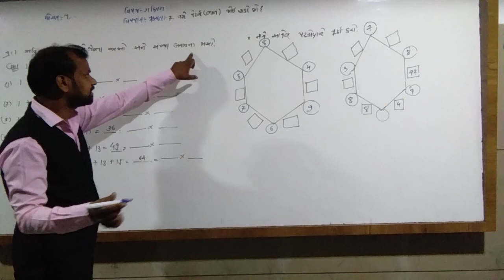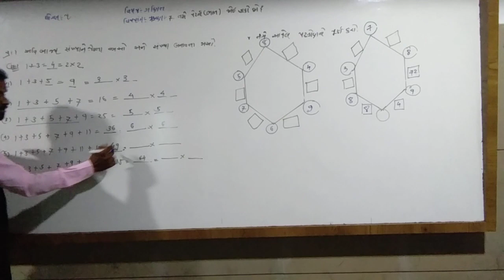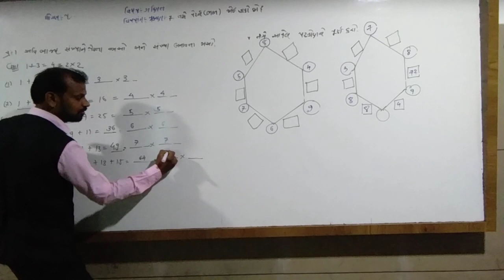ધોરણ .૫ // વિષય .ગણિત // પ્રકરણ .૭ તમે પેટર્ન ( ભાત ) જોય શકો છો ?// હરિકૃષ્ણ ઇન્ટરનેશનલ સ્કૂલ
ધોરણ .૪ // વિષય .ગણિત // પ્રકરણ .૭તમે પેટર્ન ( ભાત ) જોય શકો છો ? // હરિકૃષ્ણ ઇન્ટરનેશનલ સ્કૂલ